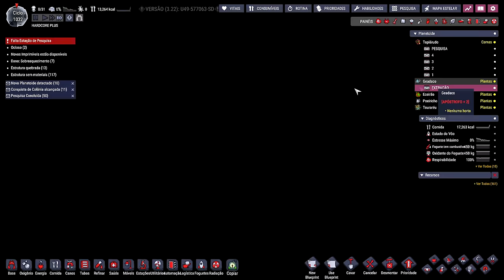☢️Oxygen not Included - Aqui é tudo nosso!!! EP73